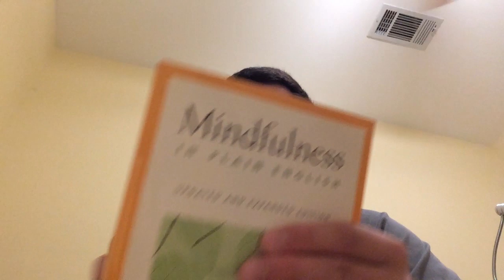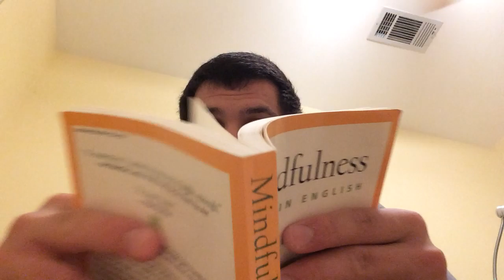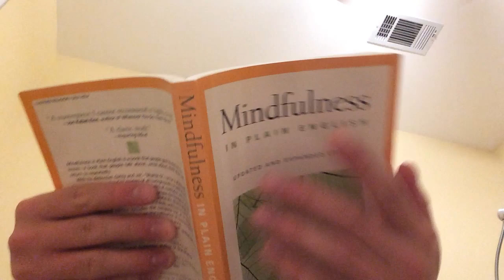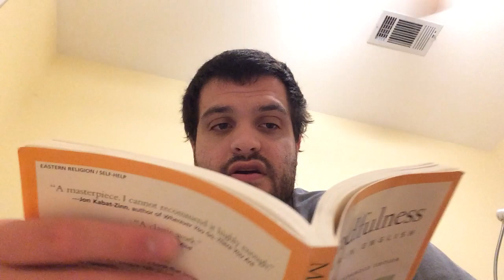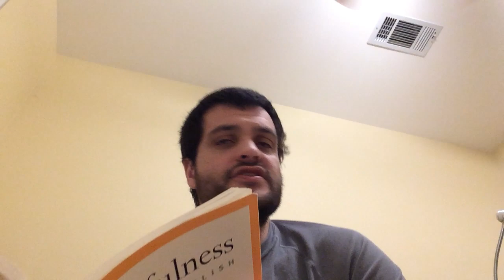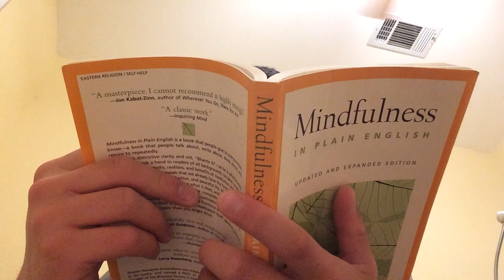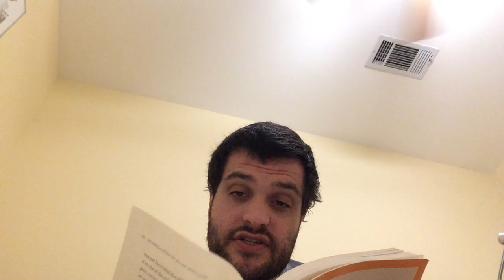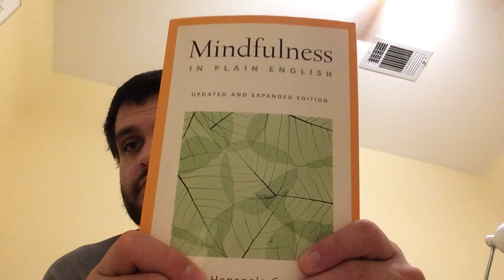Book Reading - Mindfulness in Plain English by Bhante Gunaratana